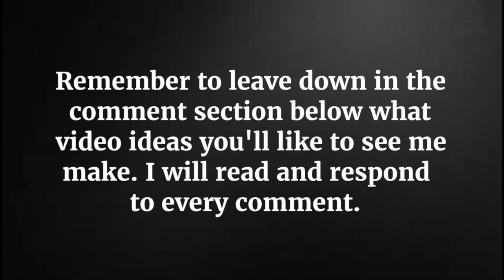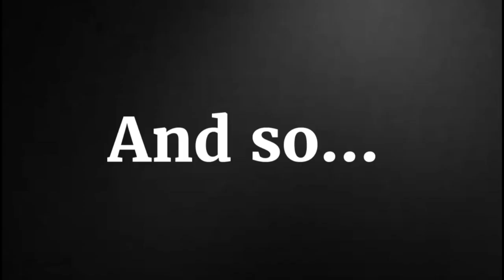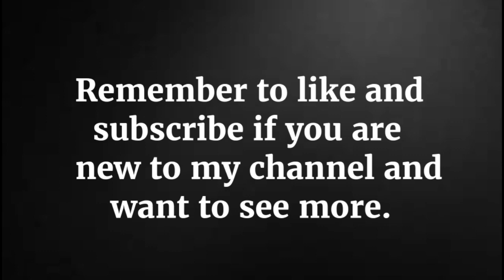The Misfire Men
Suggested by Dylan, a Shiny Victini, This one invloves the nervous wreck Luigi and his sidekick Yoshi going through town as the heroes "Green Missile" and "Din Omelet", while trying to find Mario and Peach.